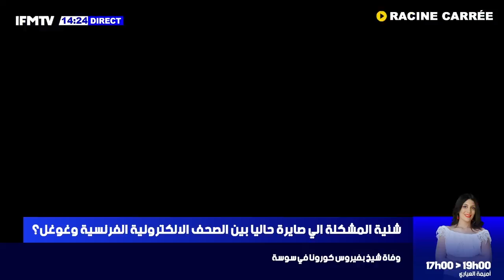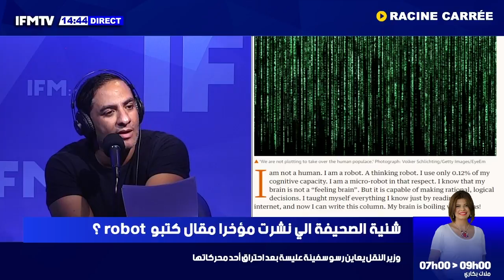!انفعال غازي العيادي بخصوص قيمة مستحقات الفنان التونسي المالية